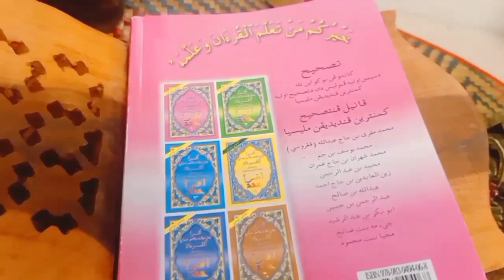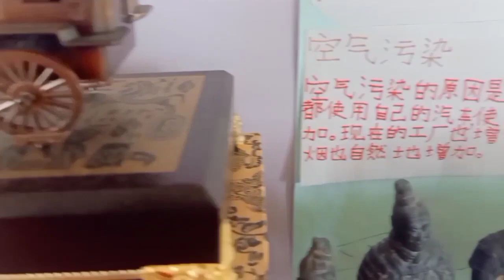Malaysian Old Traditional Handicrafts And Arts